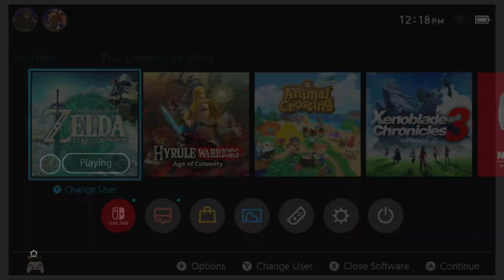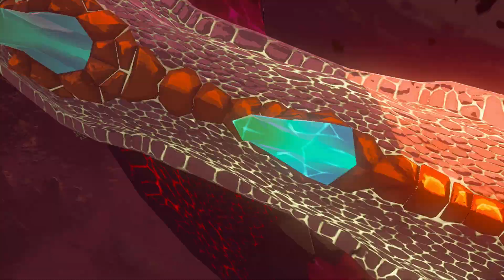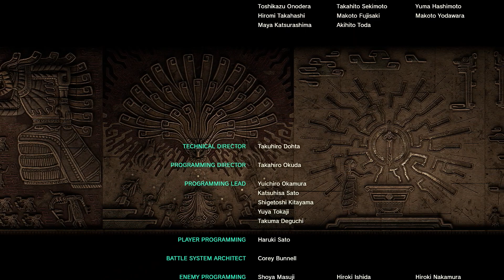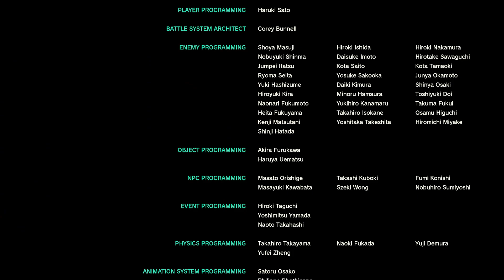F I N A L L Y !!!!!! -- The Legend of Zelda: Tears of the Kingdom -- Ep. 105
Wielding the Master Mop and accompanied by his trustworthy companion Barry, Link overcomes his long ordeal and scores a girlfriend.